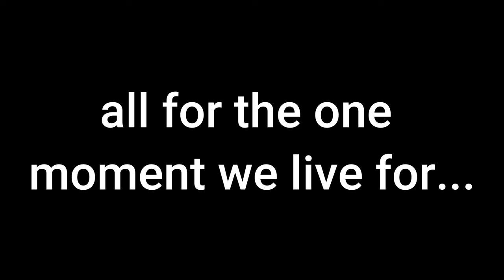The Story of Clyde | Michigan Archery Buck! | 11/09/2024